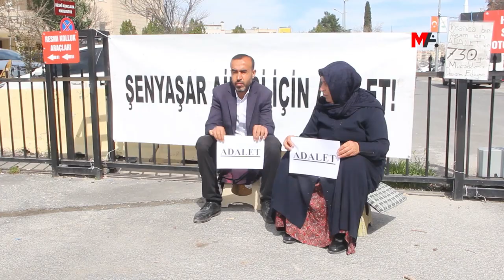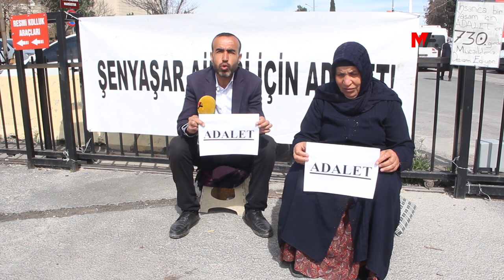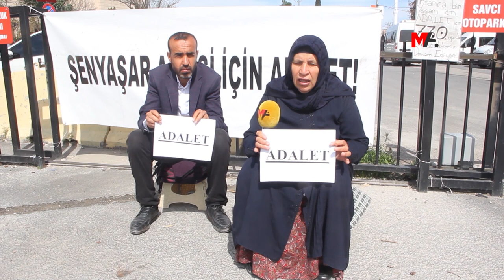"ADALET YOKSA BU RAMAZAN’DA DA ADLİYE ÖNÜNDEYİM"